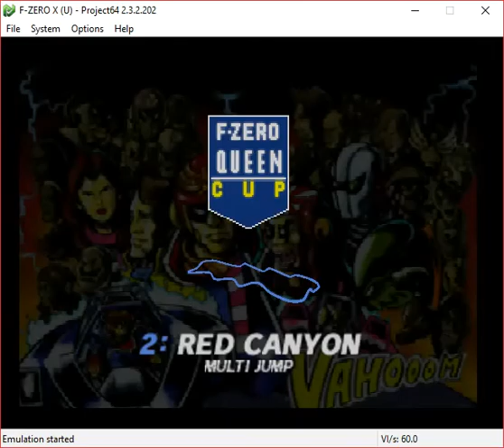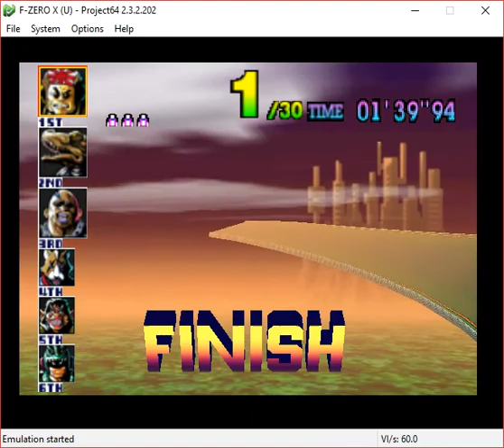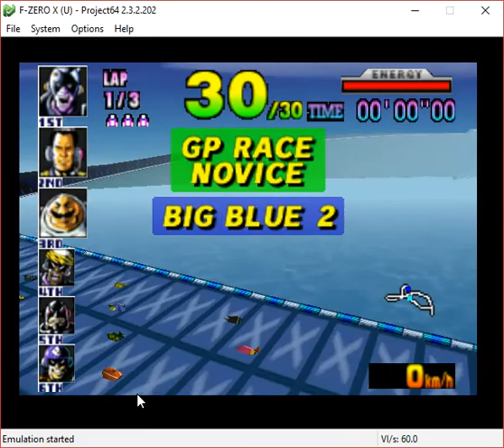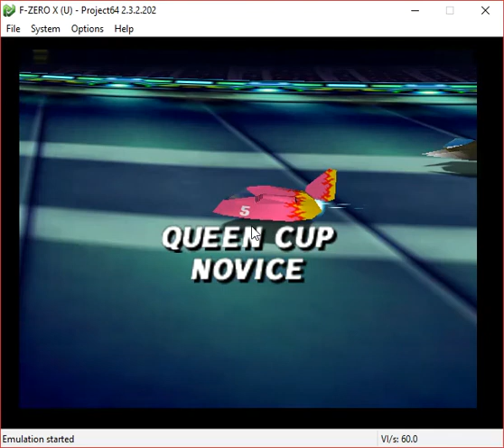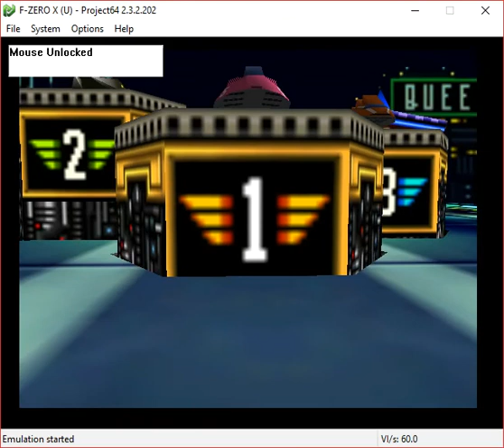F Zero X Pt. 2-Novice Queen Cup w/ Fire Stingray (Samurai Goroh)